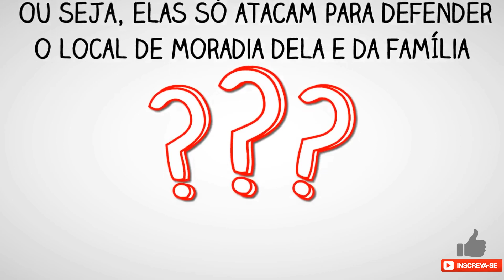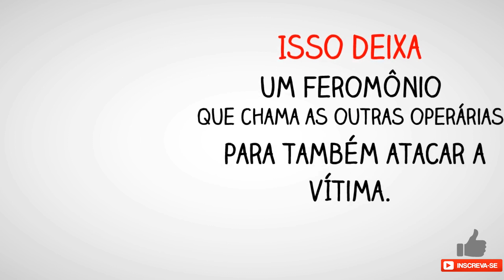ASSIM SÃO OS MOTIVOS DE ATAQUE DAS ABELHAS NOS ANIMAIS SELVAGEM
A princípio, apenas em situação de ameaça de sua colmeia que as abelhas apresentam comportamento agressivo. Ou seja, elas só atacam para defender o local de moradia dela e da família.
veja nesse video -ASSIM SÃO OS MOTIVOS DE ATAQUE DAS ABELHAS NOS ANIMAIS SELVAGEM